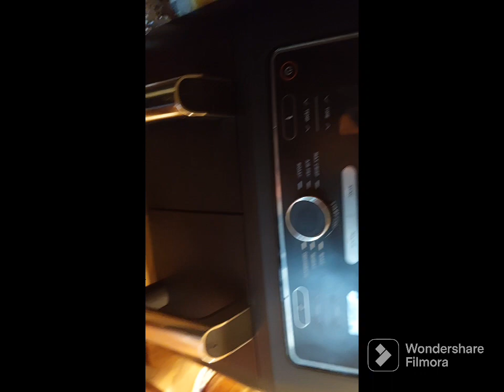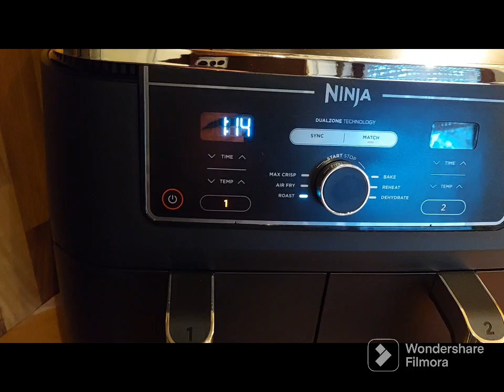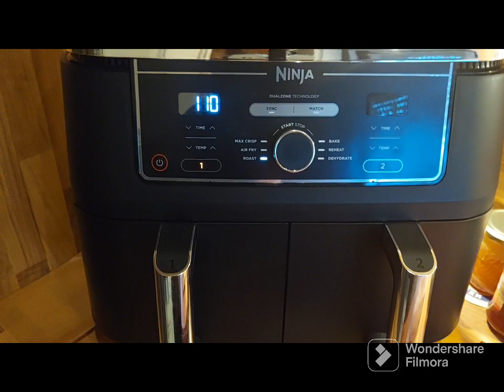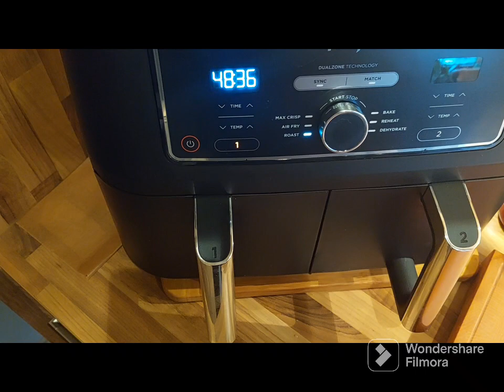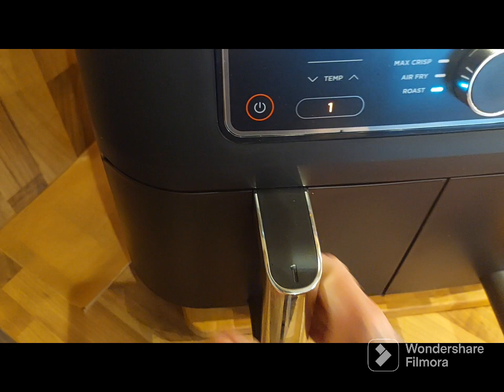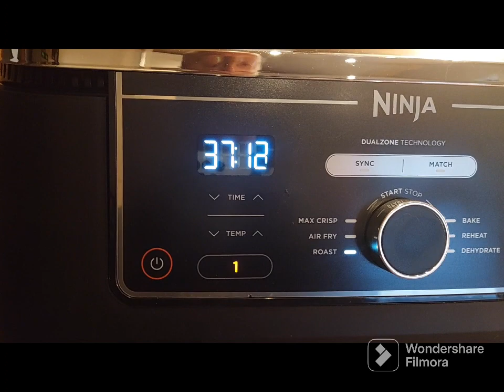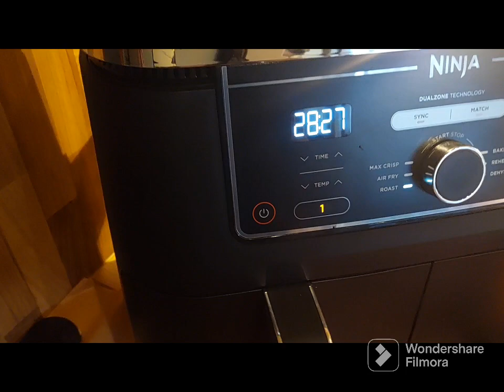Ninja AF400 EU,mein erster Schweinebraten in Ninja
hätte nicht gedacht das der so gut geworden ist